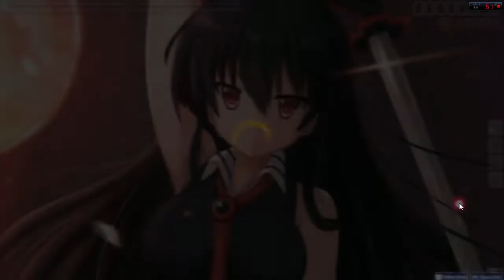Osu! Mayama Rika - Liar Mask - S Perfect [Insane]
Akame Ga kill OP Full mouse!